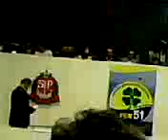PEN 51 PRIMEIRO CONGRESSO NACIONAL 102